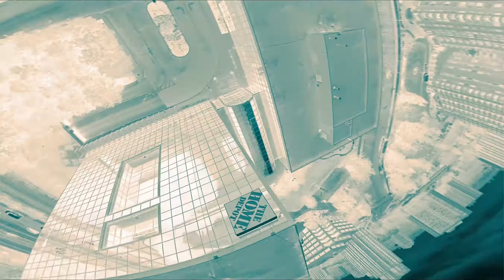short & sweet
a quick rip in the cold.